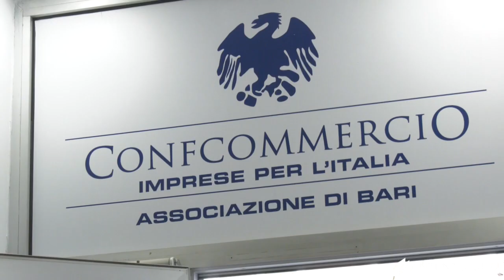1 GIUGNO 2024 - BARI: IL DOCUMENTO PROGRAMMATICO TRA CONFCOMMERCIO E CANDIDATI